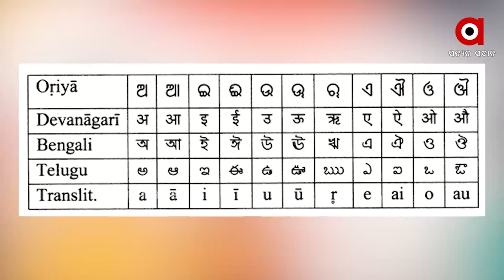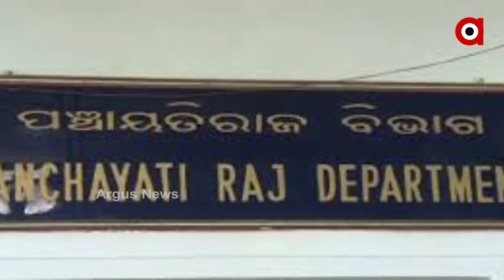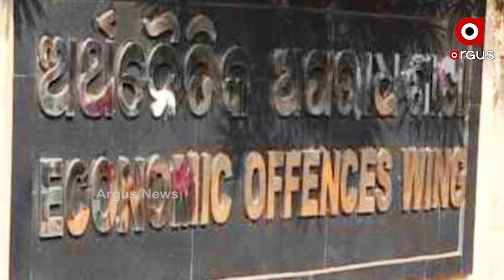International Mother language Day | Significance and History of this Day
International Mother Language Day is celebrated on February 21 every year. Since February 2000, International Mother Language Day has been celebrated annually for the promotion of linguistic and cultural diversity.